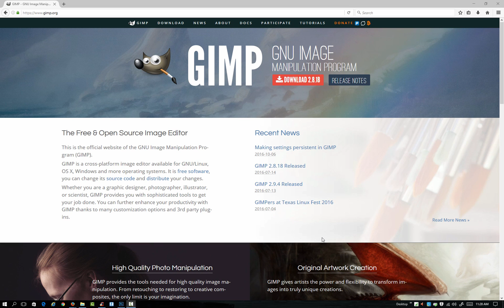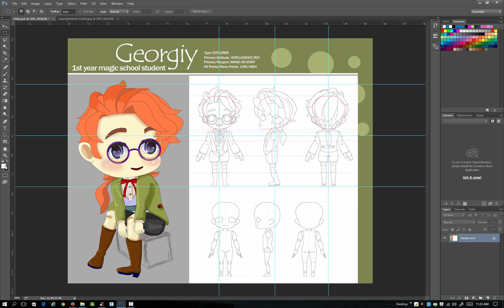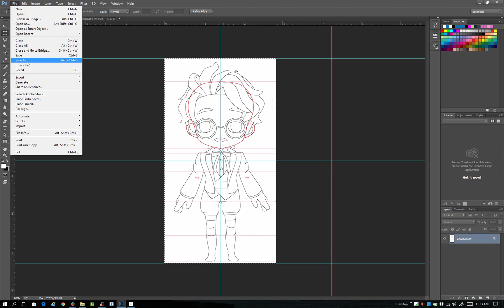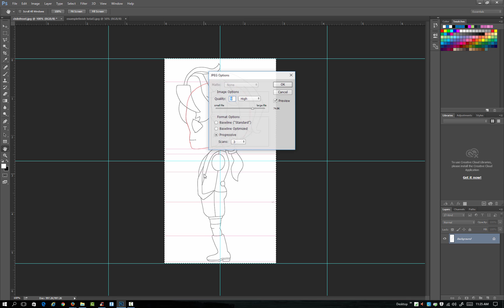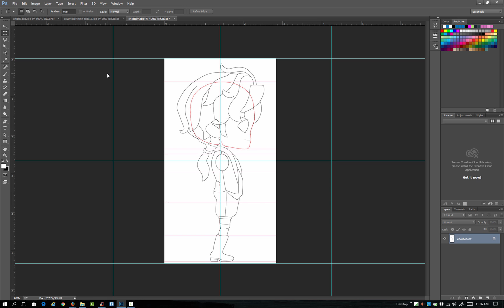Setting Up Image References- Photoshop